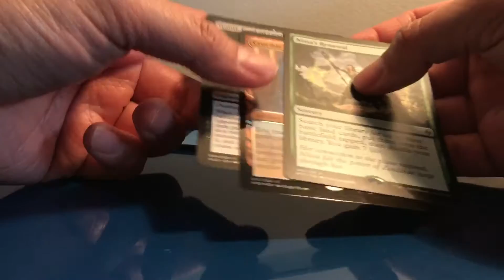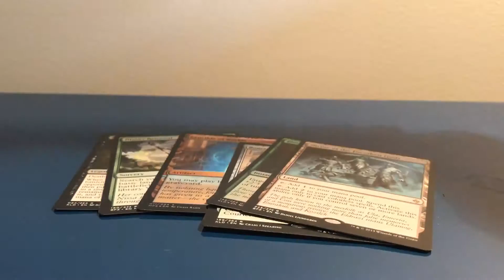MTG Standard Showdown / Buy a box booster opening x 3 - Will i get lucky?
MTG Standard Showdown / Buy a box booster opening